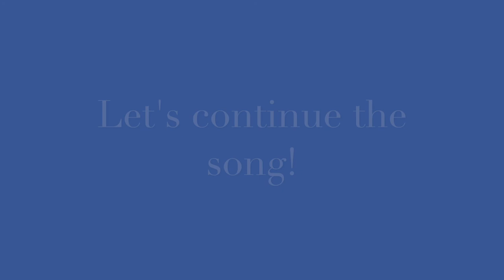Vinje Lutheran Church Handbell Highlights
Enjoy this compilation of Vinje's JuBELLation Handbell Choir's 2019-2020 anthems.